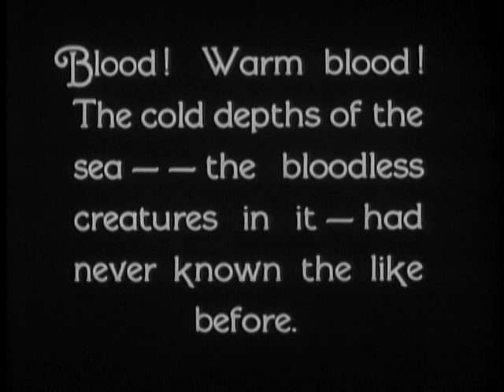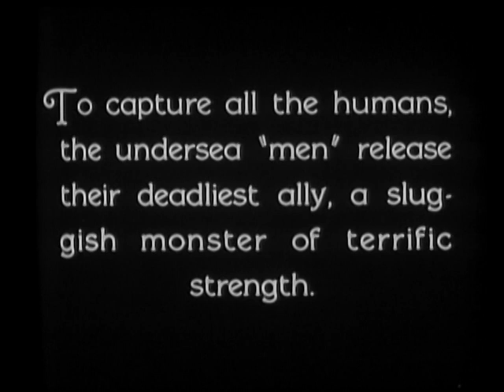Clip | The Mysterious Island | Warner Archive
The Mysterious Island (1929)

Loosely adapted from the Jules Verne novel, this 1929 state-of-the-art cinema spectacle used sound sequences, special effects and breathtaking cinematography to make the fantastic feasible. Hidden from prying human eyes, brilliant scientist Count Dakkar (Lionel Barrymore) has built a futuristic underground city and filled it with advanced devices with which he hopes to enforce world peace from his redoubt on a mysterious island. But Falon (Montagu Love), a trusted friend of the Count, takes control of the island and its arsenal and plots to conquer the earth. Now it's up to the heroic efforts of the Count, Nicolai Roget (Lloyd Hughes) and their allies, an underwater species that is part-man, part fish, to foil the nefarious Falon. Silent with Sound Sequences.

Directed By Lucien Hubbard, Benjamin Christensen, Maurice Tourneur
Starring Lionel Barrymore, Jacqueline Gadsdon, Lloyd Hughes